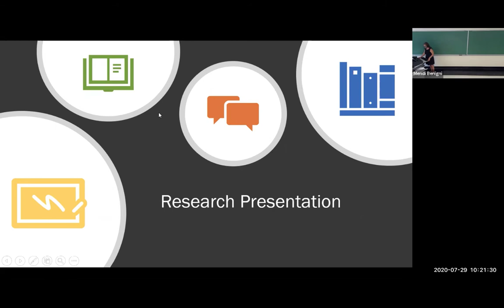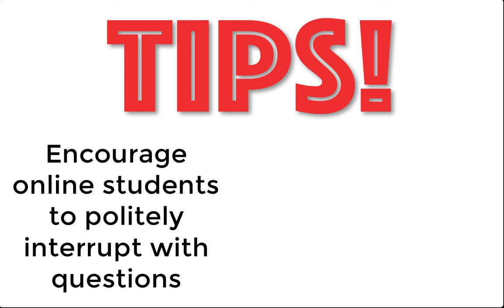Classroom Training: Share Your Screen Using Zoom in the Classroom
Learn how to share the teacher station computer with your students in the class as well as outside of the class.